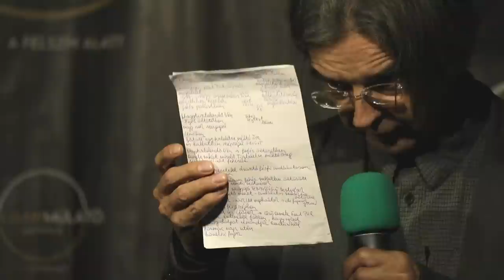Sacra Hungaria - Szántai Lajos: A középkori Pálos Rend fénye és Magyarország feltámadása.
„Nemcsak magadért, hanem a magyar hazáért és népért vagy itt, imádkozni és vezekelni.”
A Pálos Rend az egyetlen magyar alapítású férfi szerzetesrend, és szintén az egyetlen az Egyházban, melynek feje és középpontja nem Rómában, hanem hazánkban volt. A Rend a világ számos országában jelen van, Magyarországon pedig négy pálos kolostorban élnek szerzetesek: Pécsett, Pálosszentkúton, Budapesten és Márianosztrán. A budapesti kolostor és templom a Gellért-hegyen található Sziklatemplom. A Pálos rendet hivatalosan 13O8-ban jegyezték be, és egészen az 17OO-as évek végéig létezett, amikor II. József (a Kalapos király, Mária Terézia fia) elűzte az országból a pálosokat.
Vajon Kolumbusz az útjára miért a magyar pálos rendbe tartozó 3OO szerzetest vitte magával? Milyen Pálos emlékek vannak a Pilisben valamint Észak- és Dél-Amerikában? Mi a Pálosok szakrális jelentősége? Ezekről és hasonló izgalmas kérdésekről fog nekünk beszélni Szántai Lajos február 28-án, szerdán a Polgári Mulatóban.

Amennyiben lehetősége van rá köszönjük a támogatást!
Belföldi számlaszám: 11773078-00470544 * külföldről : HU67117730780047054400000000
SWIFT: OTPVHUHB
(Közleménybe feltétlenül írja be: adomány!)
Köszönjük!